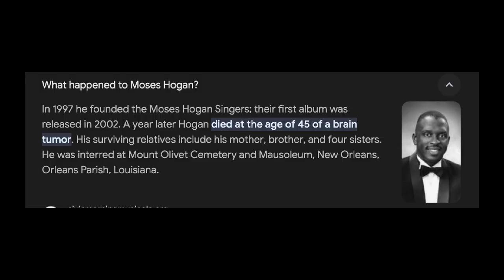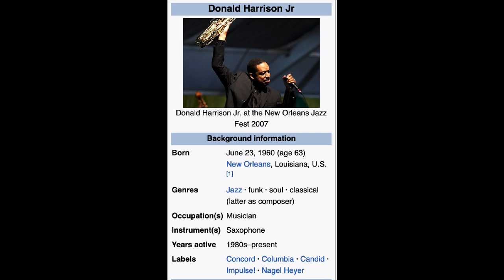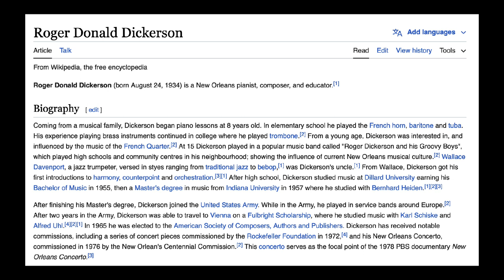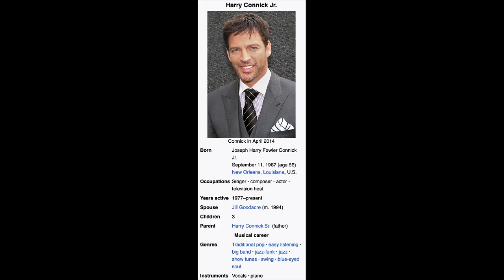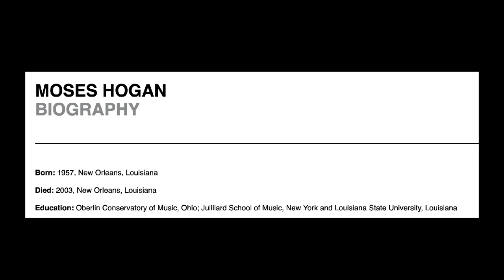Wynton On NOCCA & Boyhood Friends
♥️🎈❤️👍😁We are building a strong community here! Let us influence the world by sharing these videos. Much more to come!